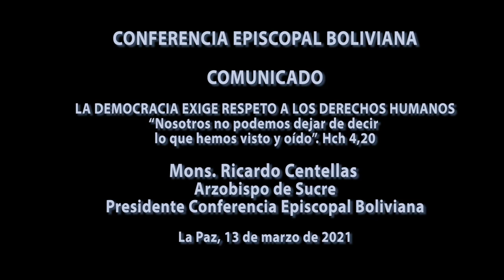VIDEO COMUNICADO: LA DEMOCRACIA EXIGE RESPETO A LOS DERECHOS HUMANOS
Mons. Ricardo Centellas
Arzobispo de Sucre
Presidente Conferencia Episcopal Boliviana
La Paz, 13 de marzo de 2021

COMUNICADO: LA DEMOCRACIA EXIGE RESPETO A LOS DERECHOS HUMANOS
“Nosotros no podemos dejar de decir lo que hemos visto y oído”. Hch 4,20

Los Obispos de Bolivia alzamos nuestra voz para proclamar la verdad: Sólo hay democracia si se respeta la Justicia independiente y no se la somete al interés político del Gobierno de turno. La democracia es el respeto a la verdad. No se puede crear un relato falso de la historia, inventando la verdad y manipulando la conciencia de los bolivianos.